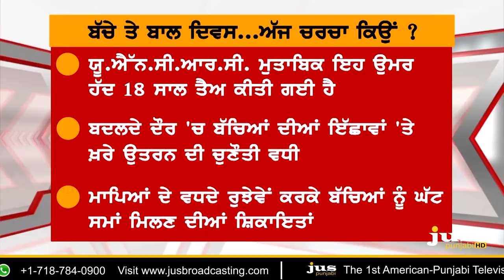Its About Children: Why No One Talks about Them ? || To The Point || KP Singh || Jus Punjabi